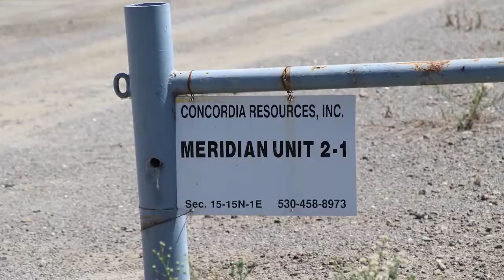Concordia Resources Meridian Unit 2-1 Well Site, Sutter County, CA (July 2019)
Concordia Resources
Meridian Unit 2-1 Well Site
Tarke, Sutter County, CA
(39.14613, -121.8533)
Filmed 7/22/2019